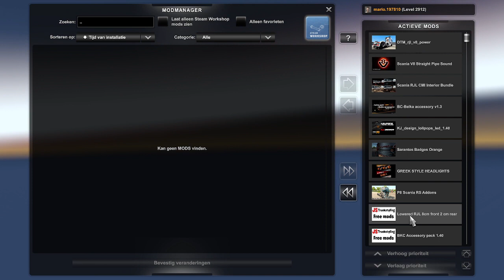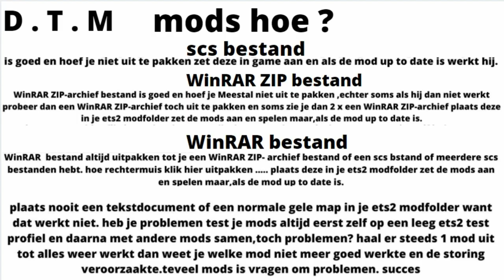ets 2 Scania R580 V8-power + STRAIGHT PIPE V8 SOUND 1.43 , D.T.M MODS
i try to make a few videos per week about driving tuning styling folders etc my favorites brands are scania daf volvo so most videos will be about that too. I do best if possible.

TRUCK
RJL Scania G, R, R 4-series & Streamline

TRUCK SKIN  V8-power  Scania R580
available on made by D.T.M MODS
made by D.T.M MODS

TRAILER  in game

INTERIOR
interior from Carmichael Industries
check out paid mods below

SCANIA RJL LOWERED CHASSIS 1.40
Front lowered for 8cm, rear for 2 cm

BKC Accessory Pack
By  JS Truckstyling

OPEN PIPE
SCANIA STRAIGHT PIPE V8 SOUND 1.43

SCANIA V8 OPEN PIPE WITH FKM GARAGE EXHAUST SYSTEM V2.0

Legendary "50k-addons" [1.41+][v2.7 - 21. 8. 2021]

PARTS-TUNING FOR RJL  P8    side skirts bull bar  sunvisor end more
SCANIA RS ADDONS V1.2 1.33.X SCANIA RS ADDONS V1.2 1.33.X